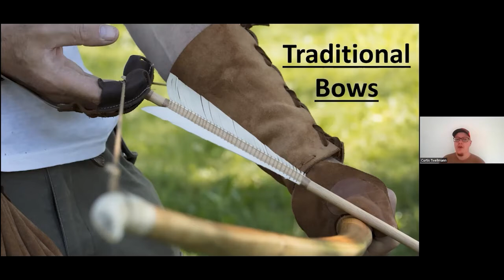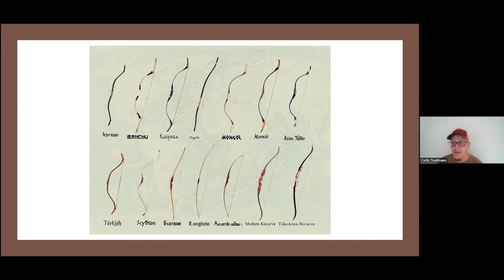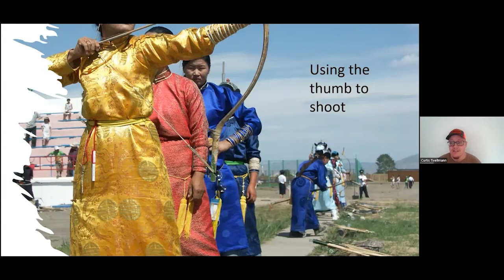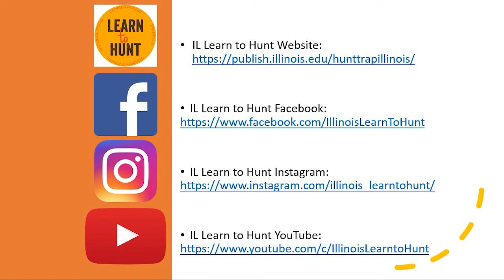Ep.18 | Hunting Illinois: Talking Traditional Archery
In this episode of Hunting Illinois, we sit down with one of our participants that has found a ton of enjoyment in traditional archery. We also have some program and outdoor news updates for the state of Illinois.

It is never too late to learn how to hunt.

The University of Illinois' Illinois Learn to Hunt program provides FREE educational content, training webinars, and workshops to teach ADULT participants how to hunt deer, turkey, squirrels, pheasants, ducks, geese and other game.

This Podcast provides educational discussions with experts, review of animal ecology and hunting strategies.